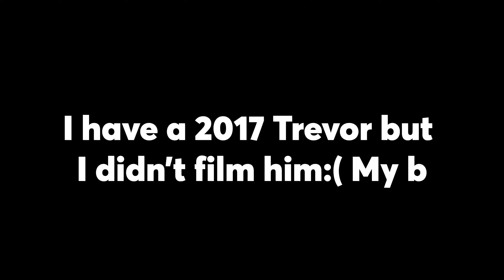Turbo711's Thomas Wooden Railway Collection (V7)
Thank you all so much for both 7 great years on YouTube and 2,000 subscribers! Your love and support over the past 7 years has been incredible and I don't know where I'd be if it weren't for you all.

I know I usually upload collection videos the day before my anniversary, but this video took FORVER to film and edit. I was up until 2AM this morning finishing it. So, you get 2 videos in one day! Check back here around 3PM EST for a very special re-remake. I hope you all enjoy!

I’d also like to thank all of the wonderful composers that created the music used in this video. Be sure to check them out!
Toby the Tram Engine - One Tram Band 2.0
Charlie and Eddie Racing Theme - Robert Hartshorne (Instrumental by The Unlucky Tug)
Blue Mountain Quarry Theme (Season 1 Style) - basstbonemusic
Gordon the Big Express Engine’s Theme (Season 3) - SA Music
The Viaduct - carson08022000
Edward’s Express - Carson’s Music Shop
James Theme (S8) | Arranged - MysteryMan
The Diseasel Theme (ITSO Nitrogen Era) - SmittyG513
Sir Topham Hatt (From Thomas Reorchestrated: Sodor Symphony) - UpsideNow
Thomas’ Chase Theme - Rexeljet

This video is made for both kids and adults. Kids can enjoy seeing their favorite characters on screen and memorable stories being remade or personal stories being told, and teens/adults can enjoy the production value/scale of the video.